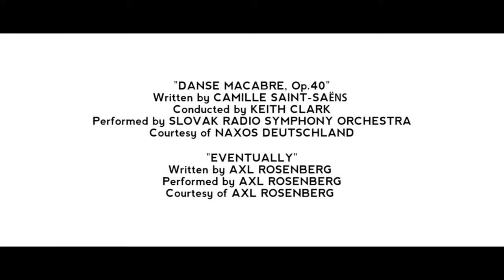Strata-G™ the Wordsmith | Not By Sight (Visual by Jonas Leonard)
Not By Sight · Strata-G™ the Wordsmith

Not By Sight

Production Credit: beatsinmybackpack

Executive Producer: Strata-G™ the Wordsmith

Music Publisher: Whole Counsel Records
Music Publisher: Sound Doctrine Studios
Music Publisher: Wordsmith at Work Publishing
Mixed By: Each 1 Teach 1 Audio Engineering Studios